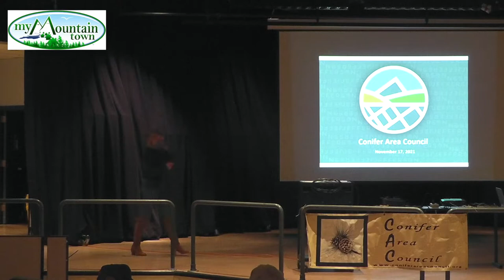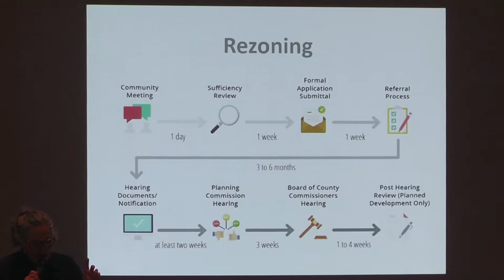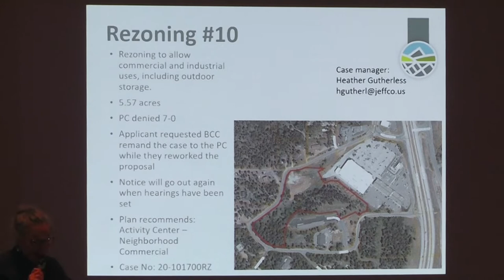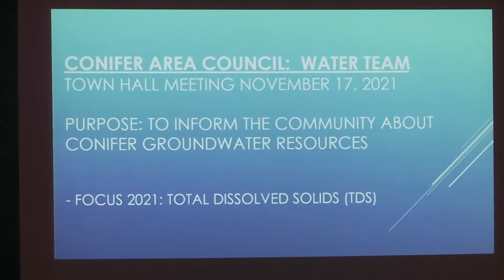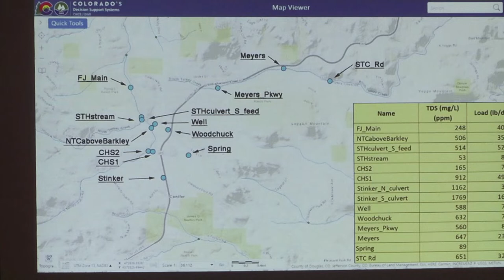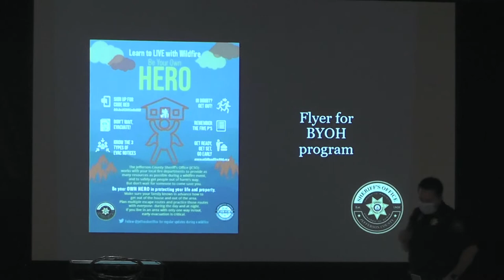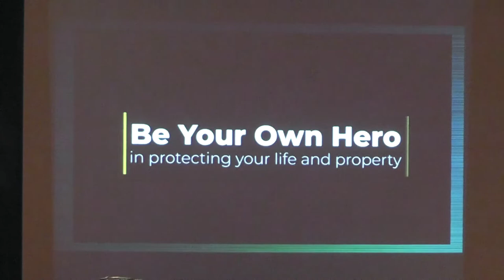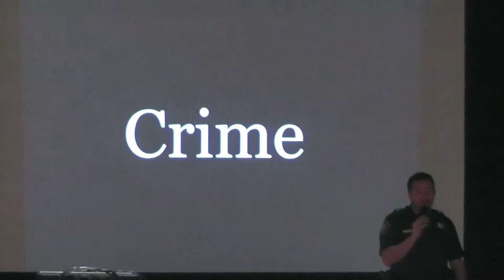Conifer Town Hall November 2021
This is the recording of the Conifer Area Council's 17 November 2021 Conifer Town Hall Meeting.
50 in attendance
@1:50 Conifer Area Chamber of Commerce
@4:55 RTD & Salvation Army
@6:44 Conifer Library
@8:00 Conifer Area Council - Trails Committee
@9:10 Jeffco Planning & Zoning update
@14:30 CAC Water Study Action Team
@22:20 Jeffco Sheriff’s Office Mountain Precinct Commander Bost
@34:10 CAC Urgent Care Facility Study Results
@39:20 Representative Lisa Cutter
@46:45 Elk Creek Fire/Inter-Canyon Fire
@54:20 Commissioner Lesley Dahlkemper
@1:01:01 CAC Wrap-Up

For recordings of previous Conifer Town Hall Meetings, please go